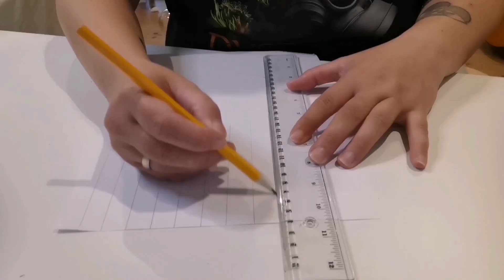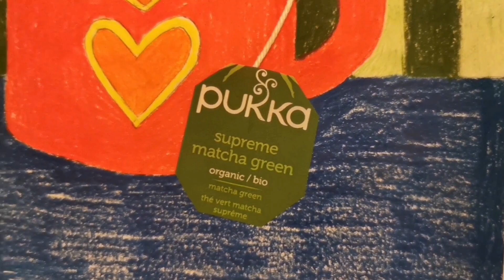A HOT CUP OF TEA | Arts & crafts idea for kids | Creative drawing using paper, colors & cotton wool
ENGLISH:
What's better on a cold winter's day than a hot cuppa? ☕

The materials I used in this video to do this project were:
A piece of paper, a pencil, a ruler, colored pencils in different colors, a tea letter, a scissor, a glue stick, some string, a glue gun and some cotton wool.

DANSK:
Hvad er bedre på en kold vinterdag end en varm kop? ☕

Materialerne jeg brugte til at lave dette projekt var:
Et stykke papir, en blyant, en lineal, farveblyanter i forskellige farver, et tebrev, en saks, en limstift, lidt snor, en limpistol og noget vat.